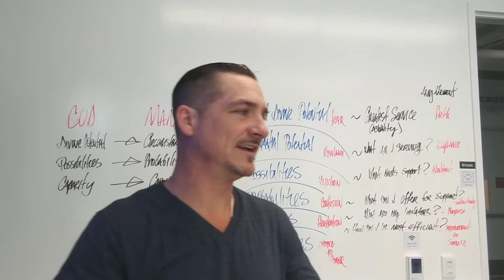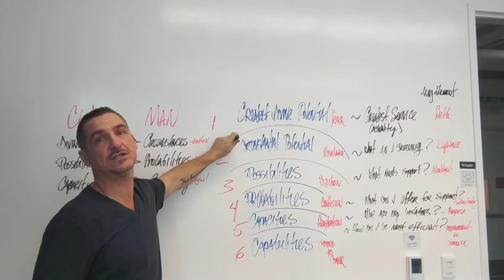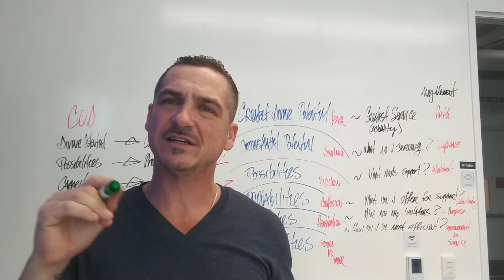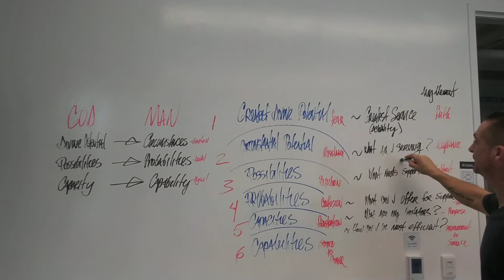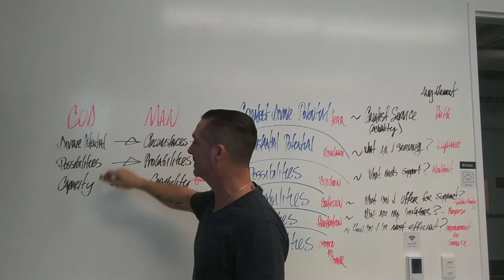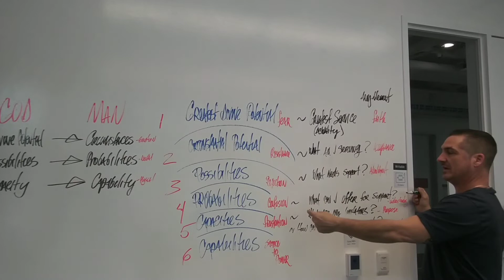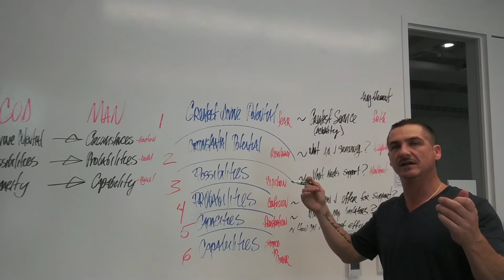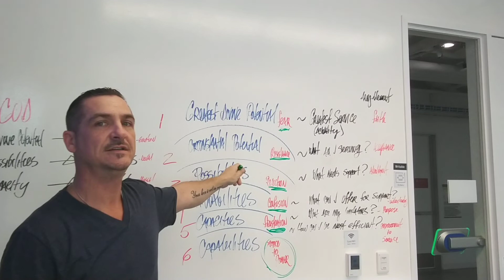Piercing the Veil Episode #4 Unlocking Divine Potential through Personal Inventory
In this video I attempt to relate how the numbers 1 through 7 represent the planes of existence within Divine Potential at any given moment in time. The better we are able to answer the questions that these planes propose, the better we are equipped to live in the eternal presence of Now!